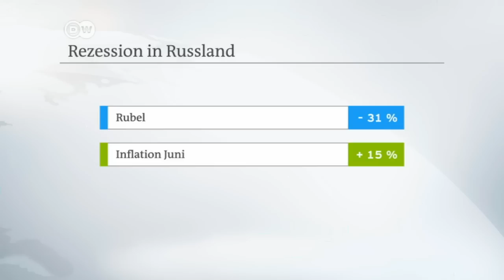Russland rutscht tiefer in die Rezession | DW Wirtschaft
Nach offiziellen Schätzungen hat Russlands Wirtschaft im 2. Quartal im Vergleich zum Vorjahr um 4,6 Prozent verloren. Entgegen bisheriger Erwartungen ist eine Besserung nicht in Sicht, denn die Wirtschaft krankt gleich an mehreren Stellen.